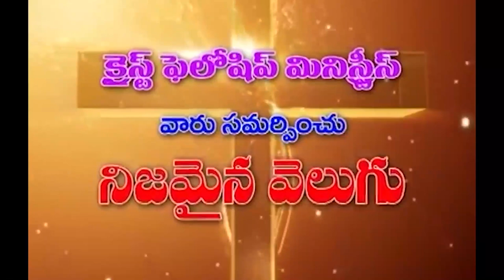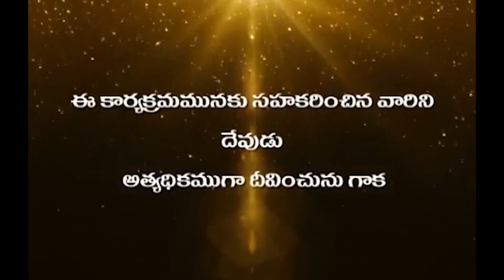02 09 2022 Hanok garu